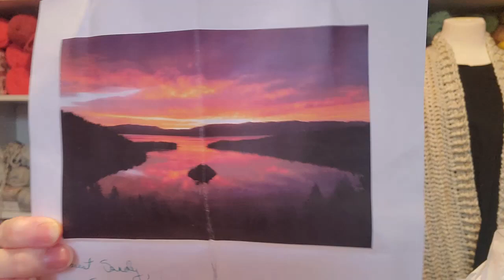Day 3~Besties Way To Valentine's Day With Crochet Eh And Left Is Right Crochet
Sandy Clark
                                           Nanaimo, BC
                                              V9R 6X6